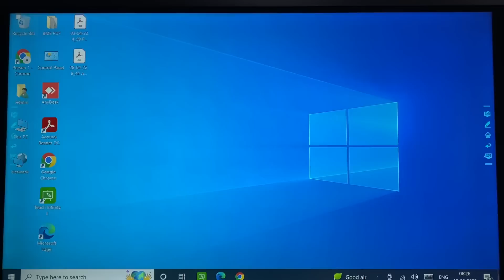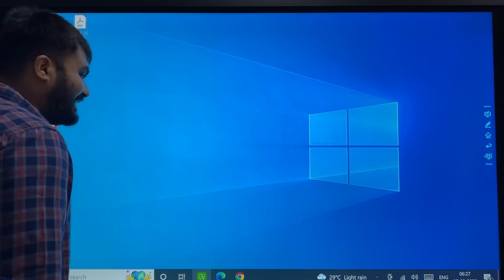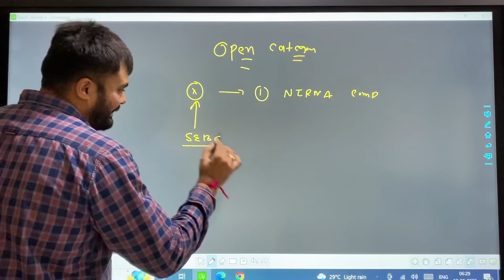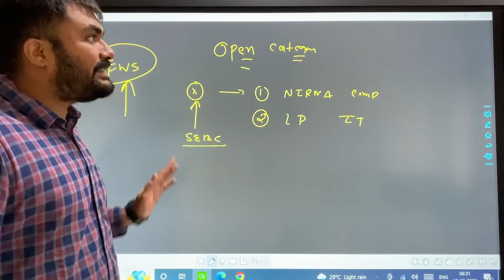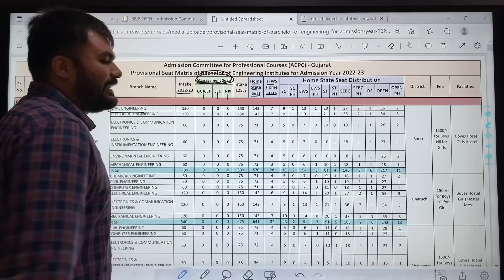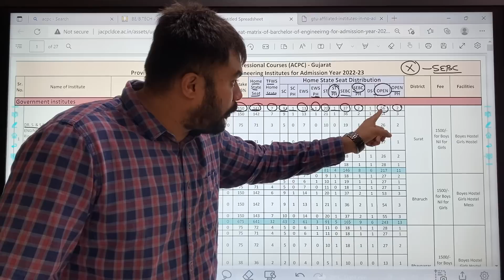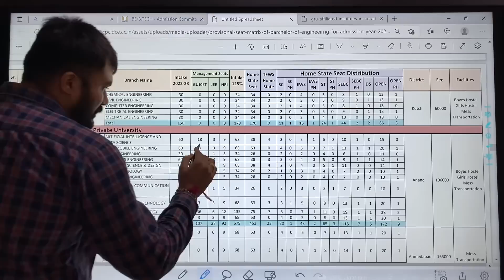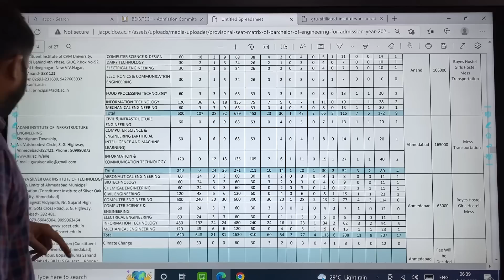BE/BTECH ADMISSIONS 2022. | Seat matrix | No admissions college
Surat Seminar
Date : 28/08/2022
Venue: sanjiv kumar auditorium
Timing: 10 am
Speaker:
Chintan Akhani
Yamee Thakkar
Dhiraj poojara

Registration fees : 100 rs per person (refundable) after seminar fees will be refunded